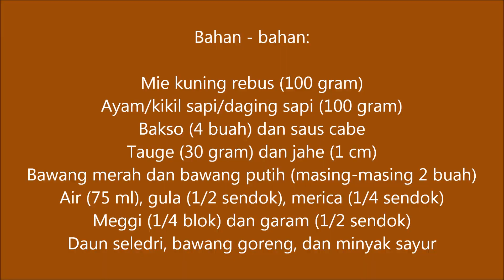Cara Membuat Mie Kocok